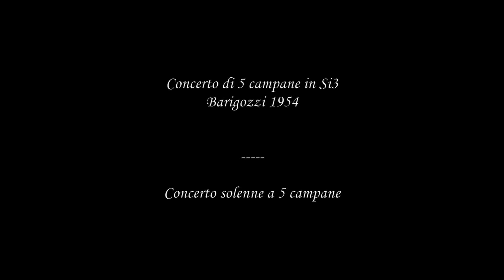Le campane di Bergamo - loc. Monterosso - Nuovo concerto solenne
Barigozzi 1954
Nuovo concerto solenne memorizzato nella centralina per la S. Messa delle h. 11.30 nella festa di S. Stefano Protomartire